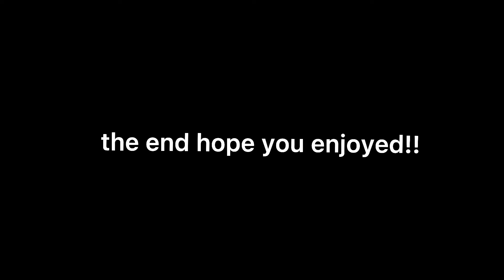meredith, cristina and alex being iconic best friends / humour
i miss them together so much so i hope you enjoy this as much as i do!

♡︎ video details
fandom: greys anatomy
edited by: mcedits
apps used: capcut
posted:  june 2021